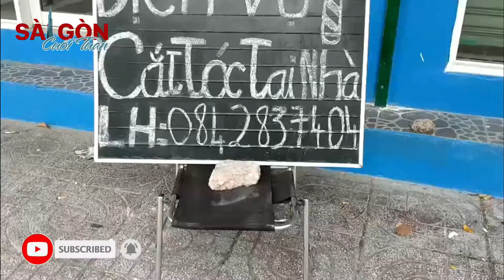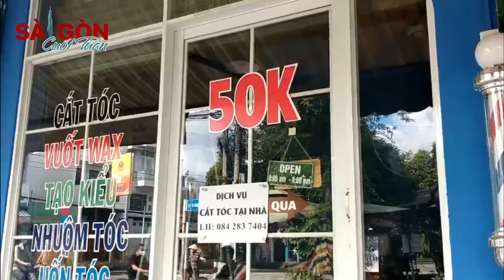Sài Gòn Cuối Tuần | Cắt Tóc Tài Nhà Hút Khách Mùa Dịch tại Quận 9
Dịch vụ cắt tóc "về tận nhà" hút khách trong mùa dịch.
Chào mừng các bạn đến với trang tin mới mỗi ngày của Sài Gòn Cuối Tuần.

Khi tình hình dịch bệnh có diễn biến phức tạp thì tại Thành Phố Hồ Chí Minh, chính sách tạm thời dừng hoạt động các dịch vụ ăn uống tại quán, vỉa hè... đã được thực hiện. Các tiệm làm đẹp mà trong đó có dịch vụ cắt tóc cũng không phải là ngoại lệ.

Tính tới thời điểm này đã gần 1 tháng các hàng quán cắt tóc đóng cửa. Đối với chị em phụ nữ thì khoảng thời gian này tóc dài hơn cũng sẽ không ảnh hưởng nhiều vì có thể buộc gọn lên cho thêm mát mẻ. Thế nhưng, cánh đàn ông thì lại khác. Nếu tóc dài hơn, không phải ai cũng muốn buộc lên để giống phụ nữ được.

Nắm bắt nhu cầu "khao khát" được cắt tóc để tút lại vẻ ngoài của cánh đàn ông mà nhiều địa chỉ cắt tóc, tiệm salon đã chuyển hướng dịch vụ sang hình thức về tận nhà. Thực chất, dịch vụ này cũng từng xuất hiện từ trước đó nhưng tới thời điểm này thì trở nên phổ biến hơn và khách hàng cũng vì thế mà có thêm nhiều sự lựa chọn.